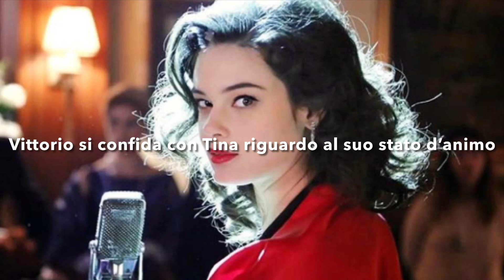Il Paradiso delle Signore 6 Anticipazioni: UMBERTO difende FLORA, TINA si confida con SALVATORE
Il Paradiso delle Signore 6 Anticipazioni: Umberto difende Flora e Tina racconta la verità a Salvo